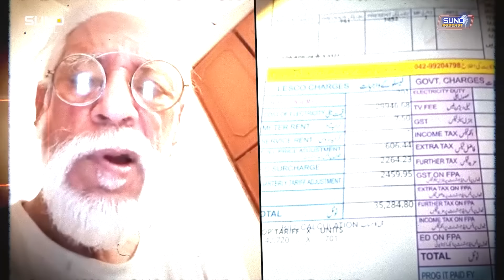Untold Story About Attack on Hamid Mir | Shahzeb Khanzada K Program Mai Kia hua? Ft. Fahad Shehbaz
Untold Story About Attack on Hamid Mir | Shahzaib Khanzada K Program Mai Kia hua? Ft. Fahad Shehbaz